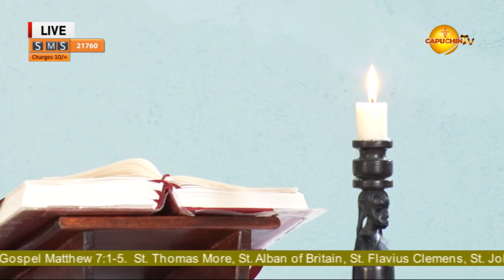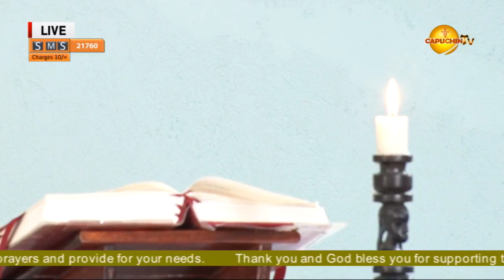22-06-2020, Capuchin TV Daily TV Mass, Monday: 12th Week in Ordinary Time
Rev  Fr  Doughlas Wanjala OFM Cap.